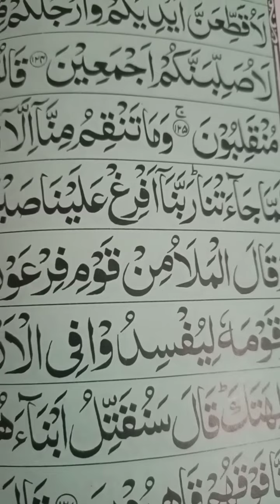SRG سانحہ پشاور مسجد میں دھماکے کی پرزور مذمت